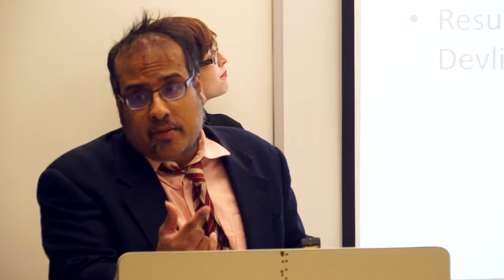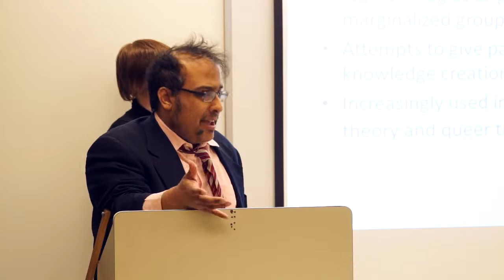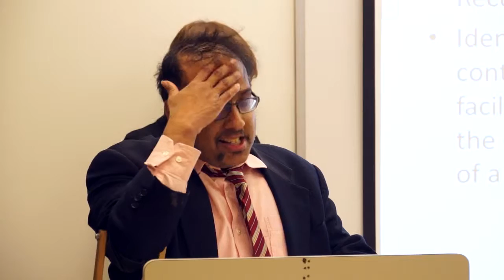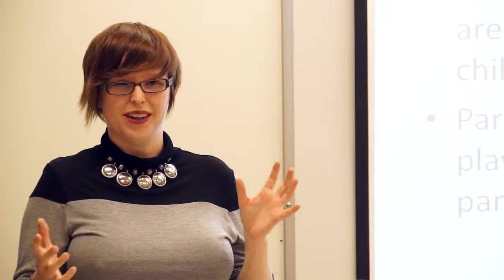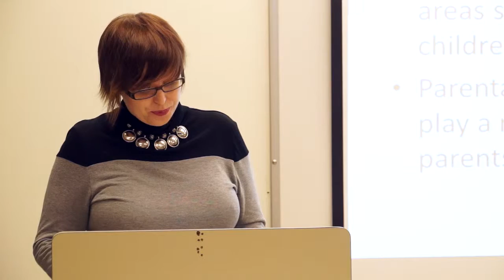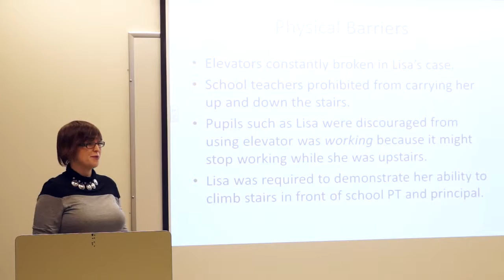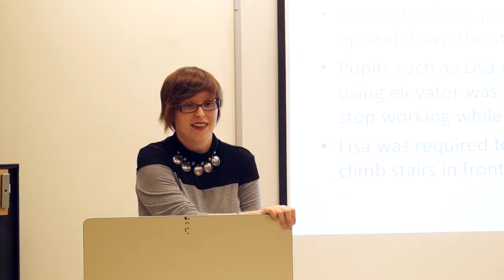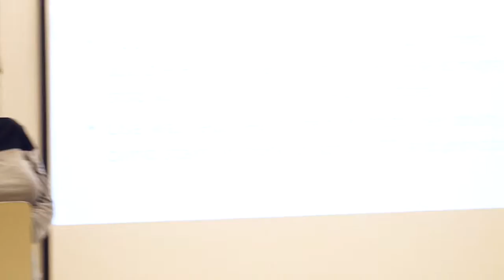Exploring Disability Identity & Disability Rights Through Narratives: Finding a Voice of Their Own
Séminaire de recherche/Research seminar

Disability Rights, Law and Narratives: Lessons for Rehab Professionals from Qualitative Research with People with Disabilities

Ravi Malhotra, Associate Professor, Faculty of Law, Common Law Section, University of Ottawa and Morgan Rowe, Associate Lawyer
Raven, Cameron, Ballentyne & Yazbeck, LLP

Pavillon Roger Guidon/ Roger Guidon Hall
451 rue Smyth Rd., Ottawa